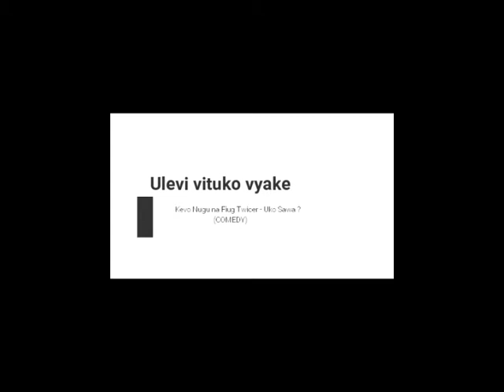Ulevi na vituko vyake (COMEDY) KEVO NUGU.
Cool comedy to watch.Produced by Fiug Twicer.Twicer TV